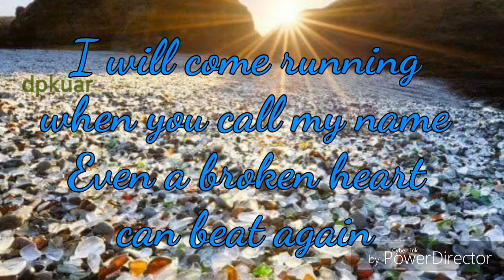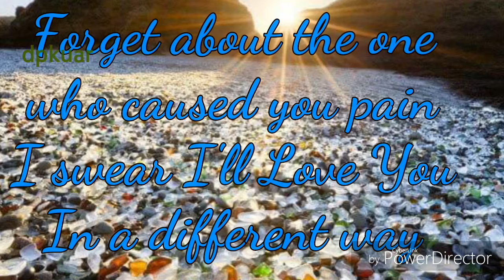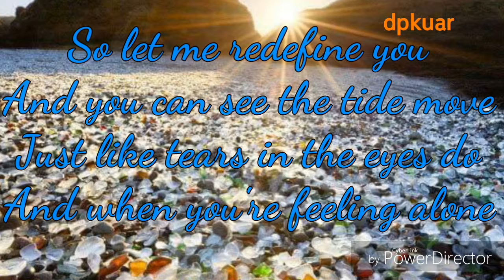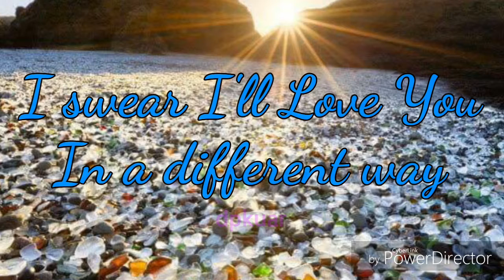DJ Snake, Lauv - A Different Way - lyrics video